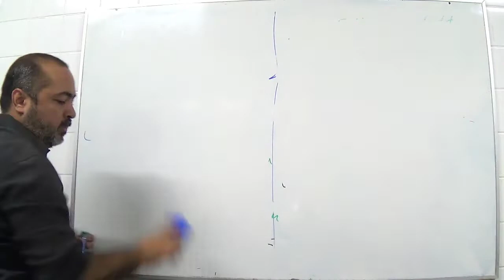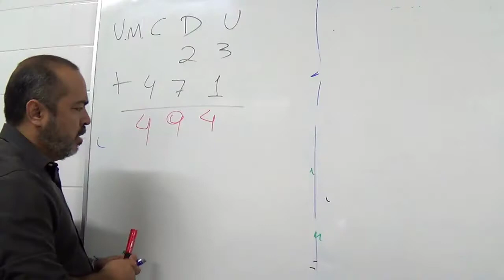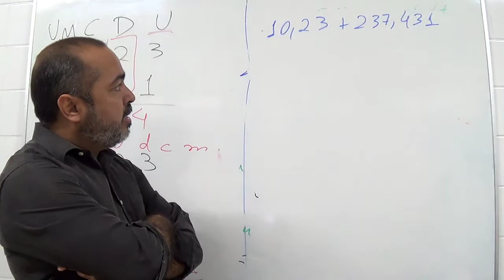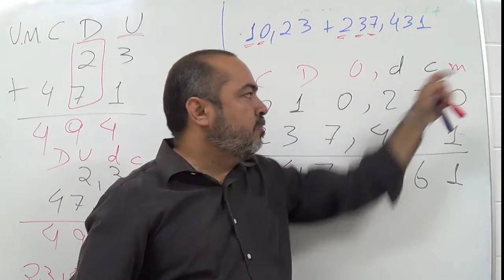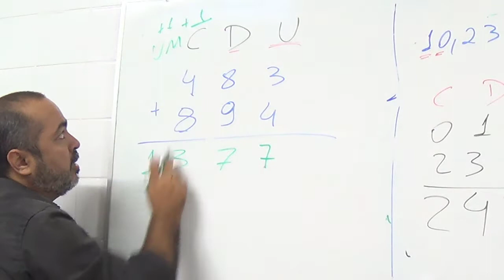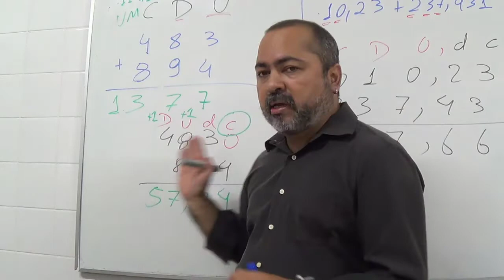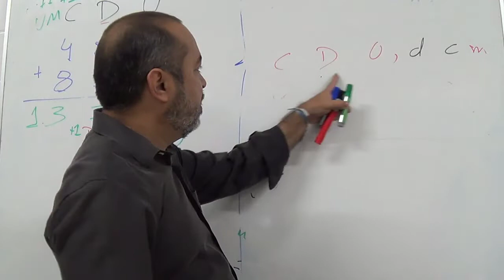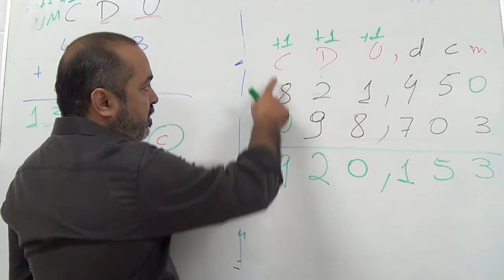AULA 3: ADIÇÃO DE NÚMEROS DECIMAIS com e ser reserva de +1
Aprenda a Calcular como uma Calculadora

Adição de números com representação decimal com e sem reserva de ordem